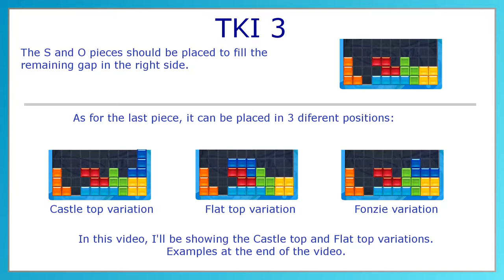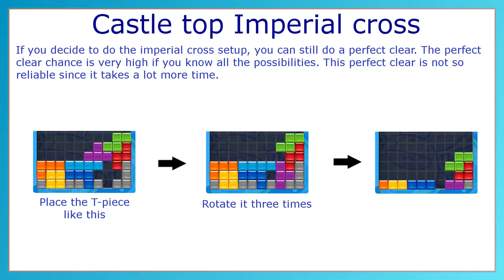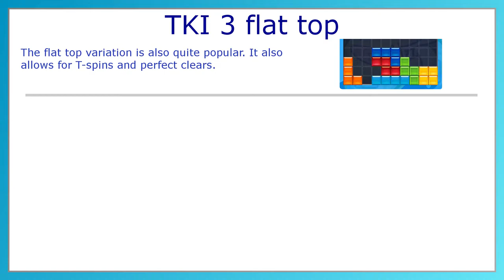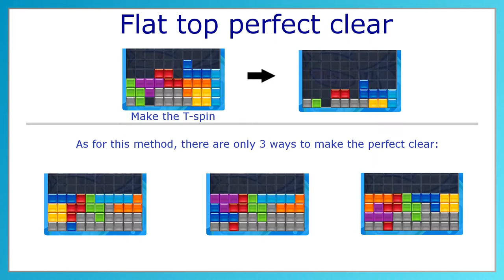【Tetris】TKI 3 opener tutorial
This is a tutorial on how to make the TKI 3 opener in modern Tetris games. It is one of the most basic, yet strongest t-spin openers in the game due to its versatility and speed.
If you have just begun playing the game and are trying to learn an opener, I highly recommend this one.